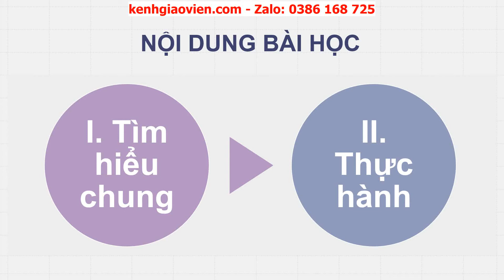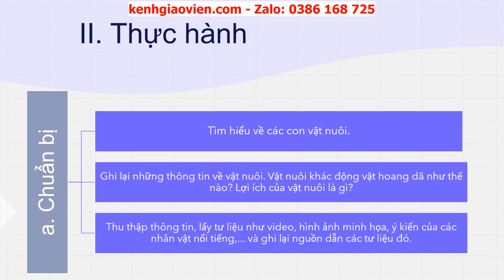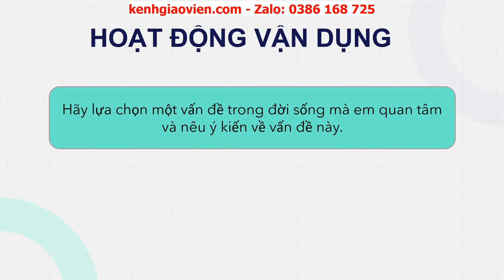Giáo án powerpoint bài 8 tiết: Viết bài văn trình bày ý kiến về một... | GA Ngữ văn 6 Cánh diều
Phía trên là giáo án Powerpoint hay còn gọi là giáo án điện tử, giáo án trình chiếu bài 8 tiết: Viết bài văn trình bày ý kiến về một hiện tượng đời sống - sách Ngữ văn 6 Cánh diều. Giáo án được làm hướng tới phong cách hiện đại, đẹp mắt để tạo sự hứng thú cho học sinh.
Ngoài ra, chúng tôi có đầy đủ giáo án powerpoint các bài khác trong chương trình sách giáo khoa Ngữ văn 6 Cánh diều. Tin chắc rằng: Khi sở hữu bộ giáo án này, việc dạy của thầy cô sẽ trở nên nhẹ nhàng và đạt hiệu quả tốt.